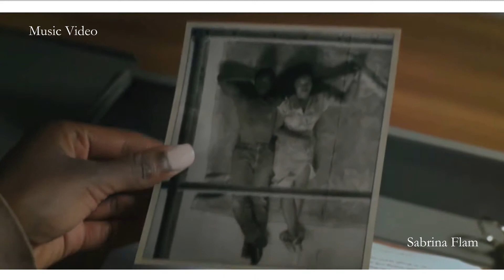Shaun Escoffery- Perfect Love Affair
Uploaded By ►Sabrina Flam
Perfect Love Affair - Shaun Escoffery

◆Video Edited by : ►Sabrina Flam

◉ Support  : ►Shaun Escoffery

LYRICS:►Perfect Love Affair

Taking my time in love
Never ever could find the one
Try to let all my feeling show
But that's not me
I've been looking my high and low
Just to carry on the show
I've been going around, and I finally found
The one I know is good for me,
Finally I hear my heart starts singing
Woaah

away from everything I know (everything I know)
Looking out across the world
Just you and me baby (you and me baby)
Away from everything
Ohh..

My love (x4)
You were married at 17
You took away all your dreams, yea
And you tried and you tried
Believing the lies
I know he nearly broke you baby
It's time your heart started singing
Ohh...

Mehr erfahren
Mit YouTube Premium ohne Anzeigen anhören
Titel
Perfect Love Affair
Interpret
Shaun Escoffery
Album
In the Red Room
INgrooves (im Auftrag von Dome Records Ltd); ASCAP, Polaris Hub AB und 4 musikalische Verwertungsgesellschaften